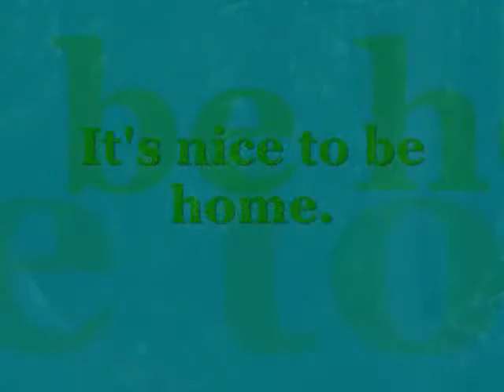LUV YA!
Hope you don't mind me being all smooshy...but I just got's to say what I gots to say...and I GOTS taSay I Luv ya!

Play for Peace

I keep forgetting to place the type of flute I'm playing. Goodness, I'm so drifty sometimes. I mean, I don't mean to forget I just ...well forget. And then I see something sparkly and I forget what it was that I was doing and then I...eww WHAT is THAT?!. Sweet... THIS is soo cool! I was just surfin through differnt types of trees and found out that the Bubinga, kevazingo originates in central Africa; African Rosewood, or Bubinga, is a beautiful hardwood from Africa's West Coast. Though not a true Rosewood, it is denser than several Rosewoods. A much overlooked tone wood, Bubinga is an up and coming wood that has beautiful color and the possibility of prized figure. Colors range from reds, brown and violet tones. Interlocked grain is very similar to Amazique (which is in the same family as Bubinga). This wood can be a little bit difficult to bend. ...umm what was I talking about?! Well anywhoooo... I luvs ya!

Laughing Crow
Aromatic Cedar (has nothing to do with Bubinga)
F#

Aint I a stinka!?